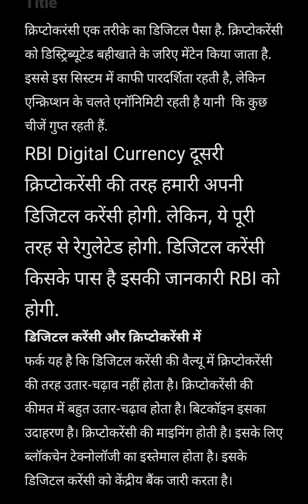डिजिटल करेंसी और क्रिप्टोकरेंसी में फर्क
डिजिटल करेंसी और क्रिप्टोकरेंसी में
फर्क